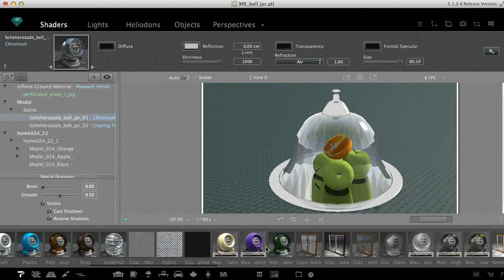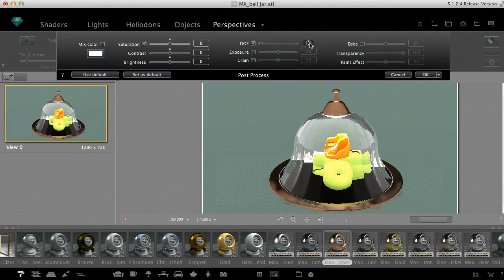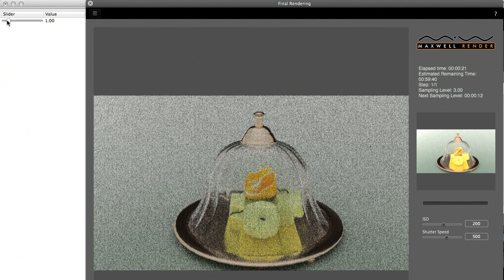Setting Artlantis scenes to be rendered with Maxwell Render Engine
Setting scenes for the Maxwell rendering engine is done the same way as for the Artlantis engine.  In certain cases, to maximize the accuracy of renderings calculated with the Maxwell Render engine, you may need to use adapted shaders that are able to react properly to the engine's capacity. This is why there are specific Maxwell materials converted into Artlantis shaders. You can download these shaders from the Artlantis inapp store free of charge.

As soon as a Maxwell shader is applied, the inspector highlights the editable settings. Make the adjustments you wish.

Continue to set your scene in the usual way. The best background for such scenes is an HDR image. The Maxwell engine interprets HDRIs with a higher accuracy compared to Artlantis. At the same time, there is no difference in activating the light emission and setting its power.

Before launching the calculation with the Maxwell Render engine, you must set the focus of the camera. Open the post process parameters where you can activate the Depth of field function. Turn on the picker button and choose the focus plan directly in the preview.

Launch the calculation in the usual way. Choose the Maxwell rendering engine from the list and set the other parameters. When calculating with the Maxwell engine, you'll need to set the time you will allow the engine to spend with the calculation and the number of sampling levels. Another parameter is for the quality of the image.

Launching the calculation right away opens a preview where we can follow the process. The small thumbnail gives you an idea of the finished image. You can change the rendering exposure with the sliders below or change the light settings appearing in the drawer.  Your new settings will become effective as soon as the next sampling level starts.

Scenes calculated with the Maxwell Render engine are extremely accurate and of high quality. In exchange for a longer calculation time, your renderings will have an amazing touch of realism.